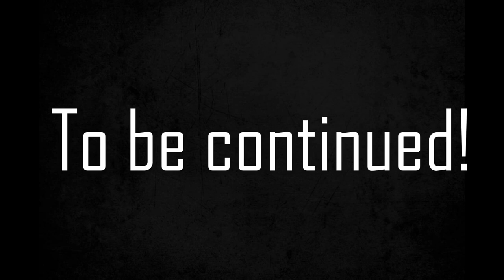MechQuest Let's Play #0006 - Artix on Planet Romero!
Due to a horrible issue with the drug "Poozom", planet Romero is facing a zombie outbreak! And where there's zombies, Artix is never far behind! Together with nurse Helia, who has a totally uncomplicated relationship with Artix, can we save planet Romero from zombification?

Man, I really like Artix as a character, and his humor. They kept in all the canon surrounding him like the colour pink too. I still don't get how a zombie can pilot a mecha. Is it really that easy? What do they even teach at Gears University then?